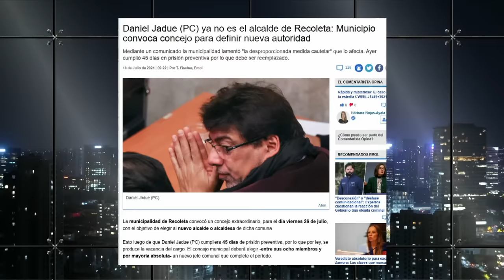¡BRUTAL! VENEZOLANA COMPARA a PRESIDENTE GABRIEL BORIC con NICOLÁS MADURO en PROGRAMA de TV CHILENO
¡Alta tensión! 🔥 En el episodio de hoy los panelistas: Eduardo Cretton, Inti Salamanca, Magdalena Merbilháa, Cecilia Valdés, Max Lobos, José Toro Kemp, Arturo Ruiz-Tagle y Pamela Jiles analizan y debaten la contingencia. 🇨🇱 Prepárate para un acalorado cruce de ideas.

¿Estás listo/a para un debate con alta tensión? 🥊 Nuestros panelistas desgranan los temas más importantes del día: ¡BRUTAL! VENEZOLANA COMPARA a PRESIDENTE GABRIEL BORIC con NICOLÁS MADURO en PROGRAMA CHILENO.